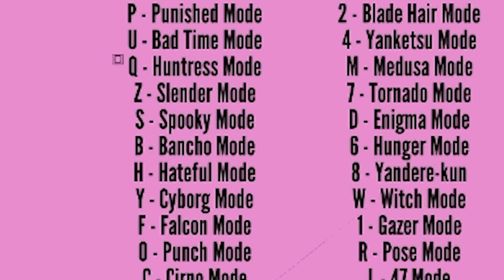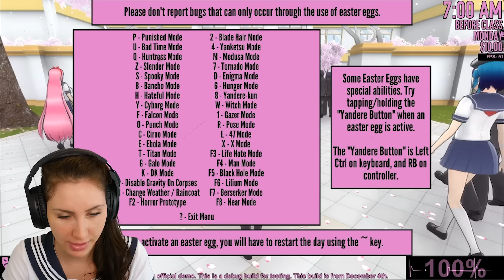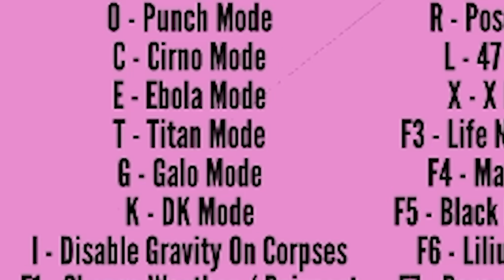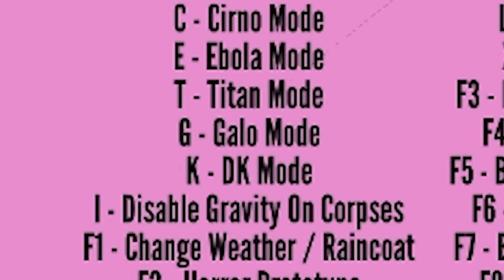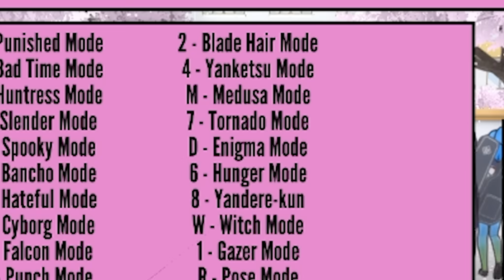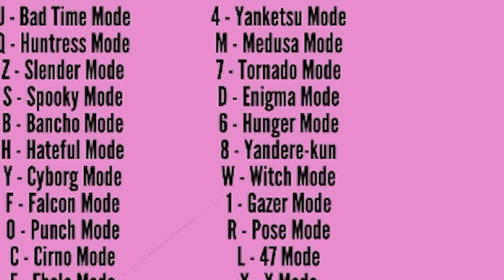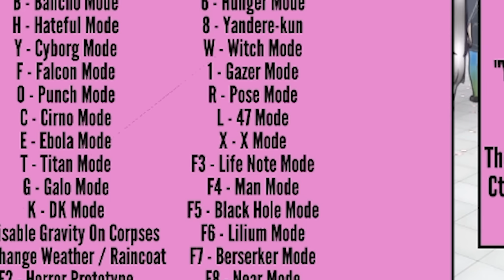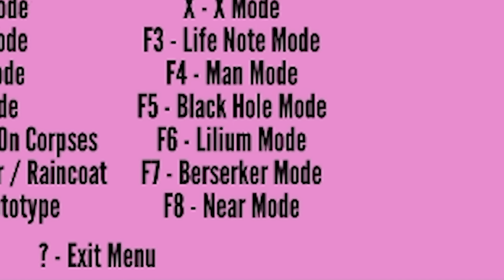Wenn DU Yandere liebst MUSST du das sehen! Special Folge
Heute spielen wir Yandere Simulator. Dieses Game haben sich sehr viele von euch gewünscht! Ich werde euch alle Yandere Simulator Easter Eggs zeigen die es momentan gibt! Viel Spaß wünscht dein Saftiges Gnu, wenn es darum geht unseren Schwarm von uns zu überzeugen!